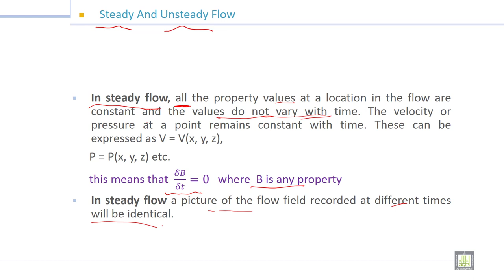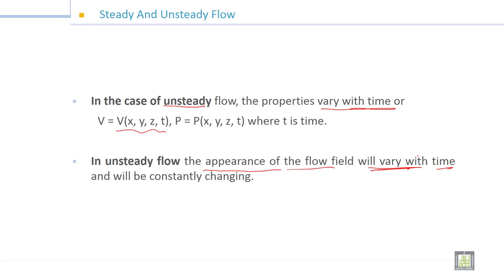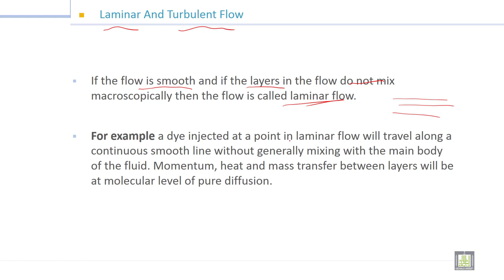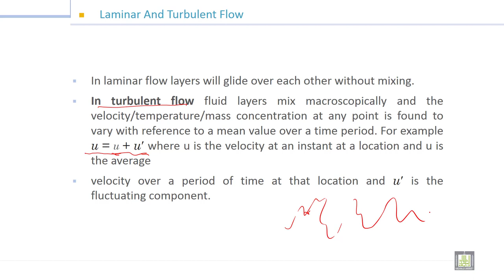Fluid Mechanics -1 | 6-3 | Taypes of fluid flow - 2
الوحدة 6 : Fluid Kinematics
الدرس 3 : Taypes of fluid flow  - 2
Steady and Unsteady Flow
Laminar and Turbulent Flow